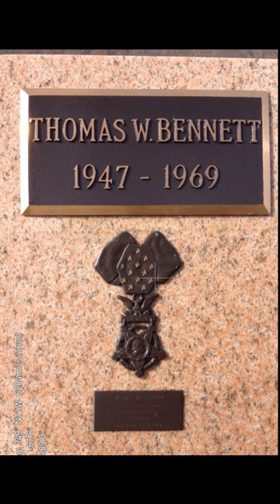Vietnam Combat Medic, Conscientious Objector, Medal of Honor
Thomas W. Bennett and Joseph G. LaPointe, both combat medics, were the only two conscientious objectors to have been awarded the Medal of Honor during the Vietnam War (the narration was not clear on this point). The only other conscientious objector to be awarded the Medal of Honor was Desmond Doss during World War II.  In World War I, Alvin York initially sought exemption as a conscientious objector, but later reconsidered and fought in combat.